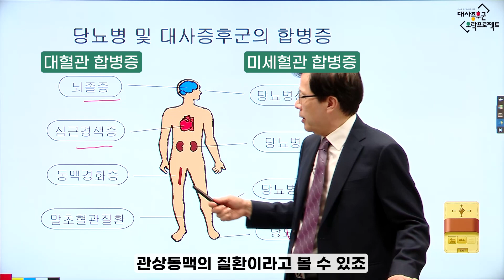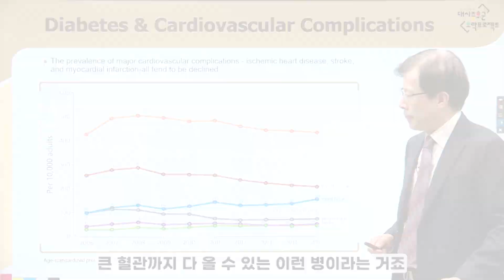당뇨병 및 대사증후군의 합병증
함께하는 건강관리,
이번 영상은  2021전문교육과정 스물여섯 번째 영상입니다.
교육영상을 보고 생활 속에서 실천하세요!